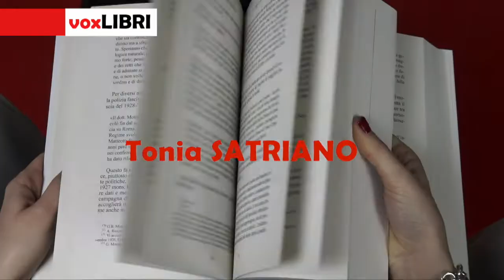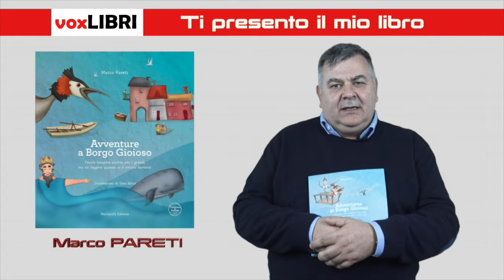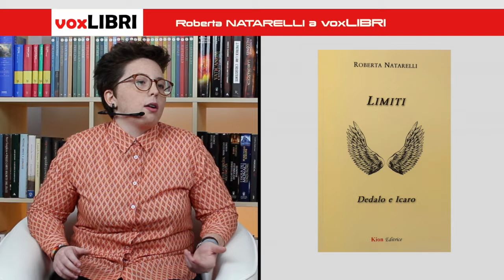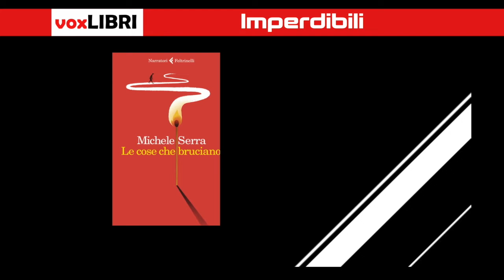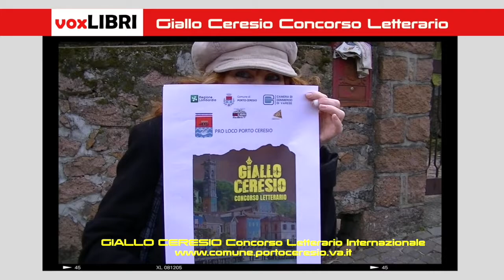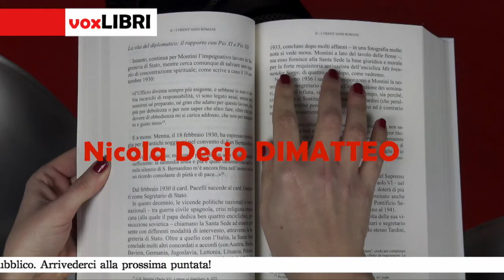Puntata n.65 - Roberta NATARELLI e Michela FERRACUTI a voxLIBRI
Sei uno scrittore indipendente? Sei un poeta? Sei un editore? Fai conoscere il tuo libro in tv raggiungendo oltre 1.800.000 telespettatori.